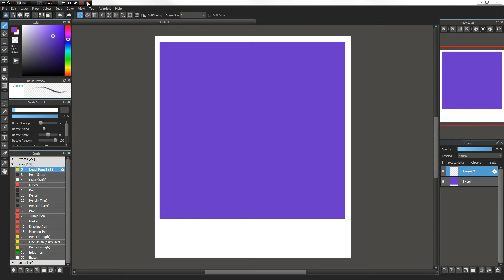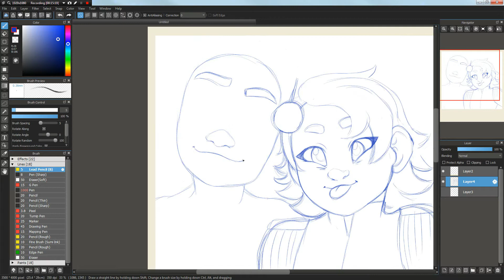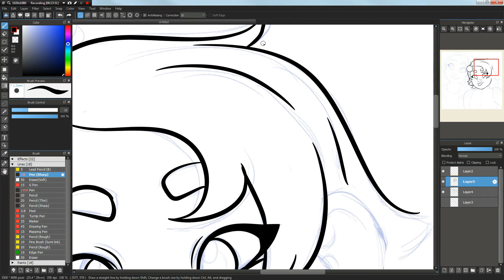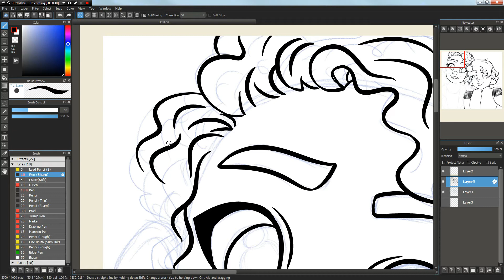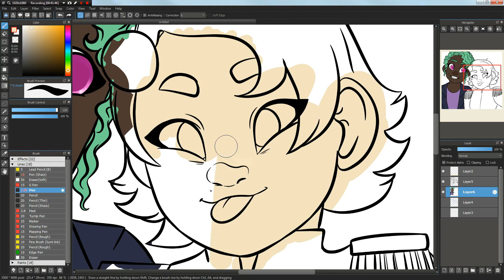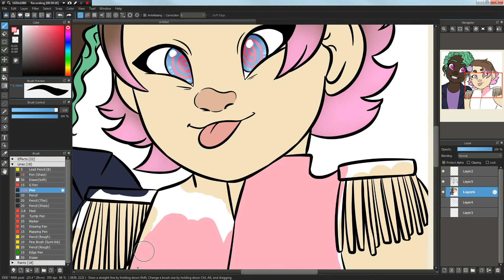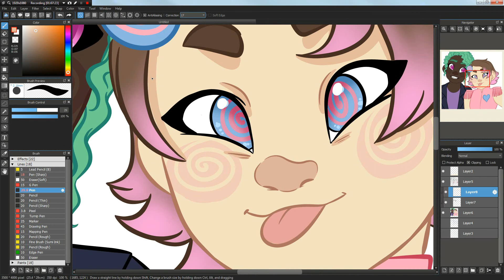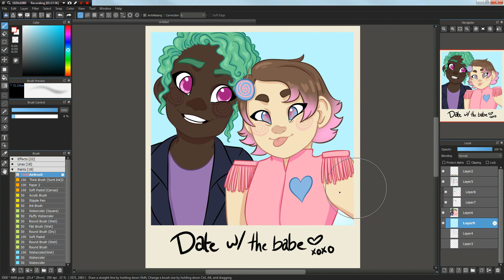VALENTINE'S DAY SPECIAL - Date Polaroid! - Speedpaint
Happy Valentine's Day all! Instead of the regularly planned Ree-Learns, we draw a Valentine's Day present for Lindsay! I hope you all had a lovely day!

Commission Info!